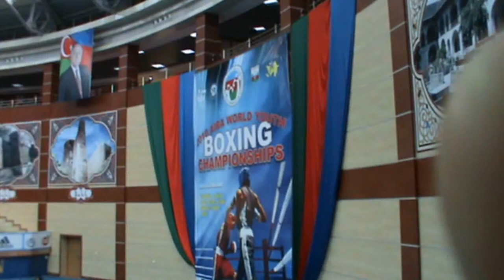Singapore Boxing - AIBA World Youth Championship, Baku, Azerbaijan - April/May 2010.wmv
Official Website - AIBA World Youth Championship, Baku, Azerbaijan - April/May 2010